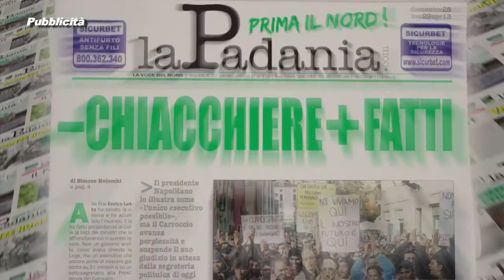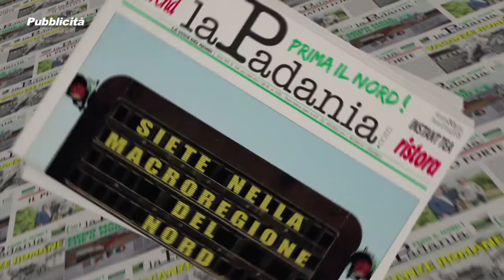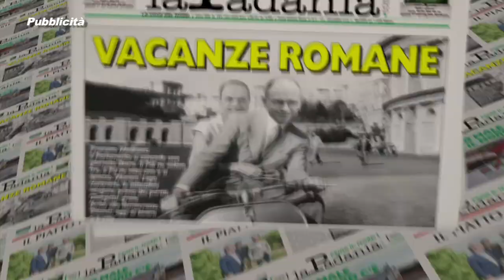PRIMA IL NORD PUNTATA 080 FISCO INIQUO: MENO TASSE PER LE NOSTRE IMPRESE